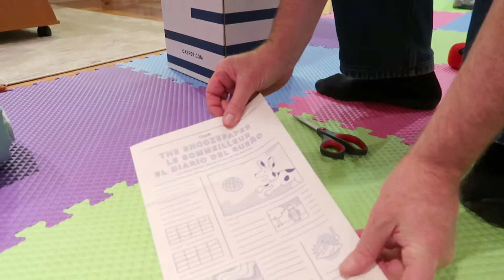New puppy coming soon | 新しい仔犬を迎える準備を始めた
Yorkshire Terrier Princess will have a new sister soon. We started to prepare our room for the puppy.
ヨークシャーテリアのプリンセスに妹がもうすぐできます。
子犬をお迎えする準備を少しずつ始めました。

ヨークシャーテリア ライフ オブ ザ パーティー | ヨーキー プリンセス
ビデオ毎週更新

When our Yorkie was a puppy/ウチのヨーキー’プリンセス‘が子犬の時の様子

【about our Yorkshire Terrier】
Name: Princess
DOB: June 7, 2019
Gender: Female
Birth Place: Georgia (U.S. state)
Personality: Sensitive, playful, active, friendly, likes to be with people, doesn't like to be alone.
Favorite activity: Playing with other dogs at dog daycare.

【ウチのヨークシャーテリアについて】
名前：プリンセス
生年月日：6月7日 2019年
性別：メス
出生地：ジョージア州 （アメリカ）
性格：繊細、遊び好き、フレンドリー、甘えん坊、寂しがりや
好きな事：犬のデイケアセンターで犬友達と遊ぶ